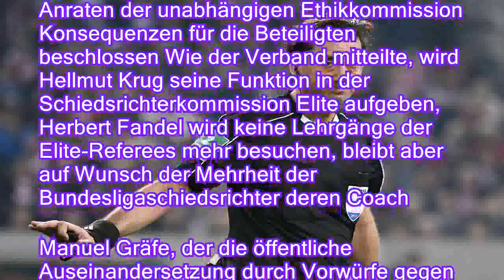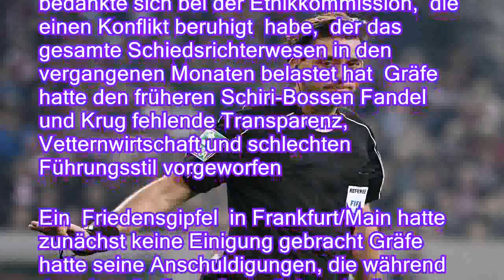Nachspiel für alle Beteiligten: DFB greift im Schiedsrichterstreit hart durch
Der DFB zieht einen Schlussstrich unter den Kleinkrieg seiner Schiedsrichter Manuel Gräfe, der schwere Vorwürfe erhoben hatte, darf sich künftig nicht mehr ohne Absprache öffentlich äußern - auch wird er nicht mehr als Videoschiedsrichter eingesetzt Der Deutsche Fußball-Bund DFB) hat im Schiedsrichterstreit durchgegriffen und auf Anraten der unabhängigen Ethikkommission Konsequenzen für die Beteiligten beschlossen Wie der Verband mitteilte, wird Hellmut Krug seine Funktion in der Schiedsrichterkommission Elite aufgeben, Herbert Fandel wird keine Lehrgänge der Elite-Referees mehr besuchen, bleibt aber auf Wunsch der Mehrheit der Bundesligaschiedsrichter deren Coach Manuel Gräfe, der die öffentliche Auseinandersetzung durch Vorwürfe gegen Krug und Fandel ausgelöst hatte, darf sich in Zukunft nicht mehr una